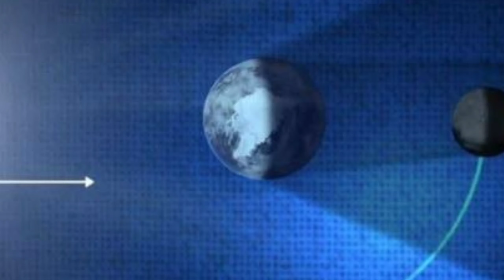ಭಾರತದಲ್ಲಿ ಸೂಪರ್ ಮೂನ್ || ನಾಳೆ ಹುಣ್ಣಿಮೆ ಇದೆ ಎಲ್ಲರಿಗೂ ಅದೃಷ್ಟ || ತಪ್ಪದೇ ಸೂಪರ್ಮೂನ್ ನಾಳೆ ನೋಡಿ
ಇದೇ ಏಪ್ರಿಲ್ 7 ನೇ ತಾರೀಕು ಭೂಮಿಗೆ ಚಂದ್ರನು ಅತಿ ಸಮೀಪಿಸುತ್ತಿದ್ದು ಭಾರತದಲ್ಲಿ ಸೂಪರ್ ಮೂನ್ ಕಾಣಿಸಲಿದೆ.
ಈ ಬಾರಿ ನಡೆಯುತ್ತಿರುವ ಸೂಪರ್ ಮೂನ್ ಎಲ್ಲರೂ ಮನೆಯಲ್ಲಿ ಇರುವ ಕಾರಣಕ್ಕಾಗಿ ತಪ್ಪದೇ ಎಲ್ಲರೂ ನೋಡಬಹುದಾಗಿದೆ.